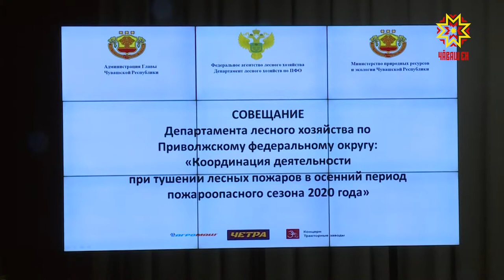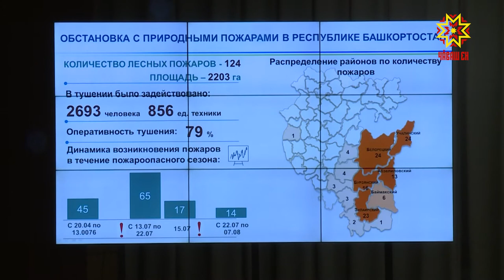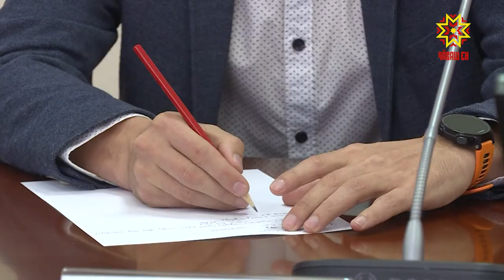Республика 10.09.2020 на чувашском языке. Вечерний выпуск